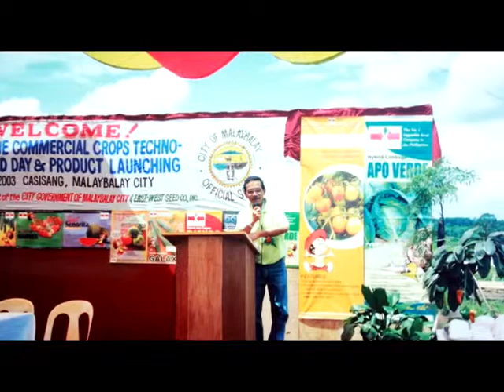Andrew Bergado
slideshow for Andrew Bergado's Tribute